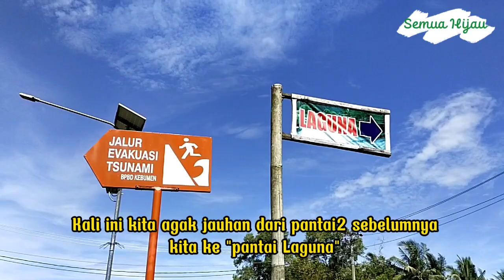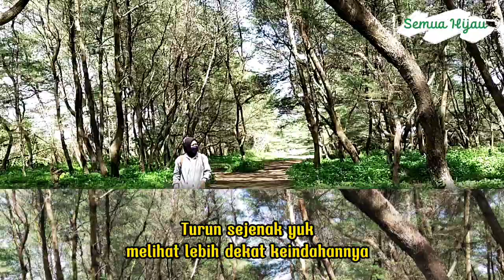Potensi Alam Pantai Laguna Lembupurwo Kebumen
Pantai Laguna Lembupurwo, Kebumen, Jawa Tengah

memiliki potensi alam yang sungguh amazing, garis pantai nya menyimpan segudang sumber daya alam yang bervariasi, pemanfaatannya bisa dinikmati sebagai edukasi dan sebagai wisata alam sekaligus.

seperti apa tampilannya?..
mari disimak keindahan pantainya, lalu agendakan berkunjung kesana.

salam hijau 💚